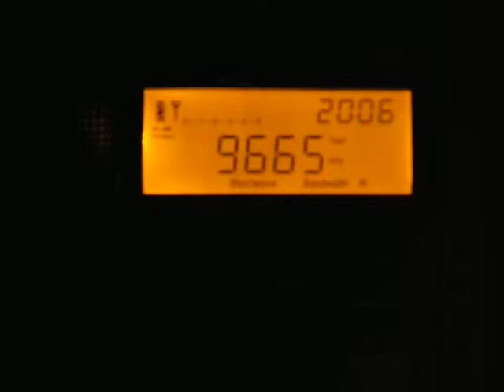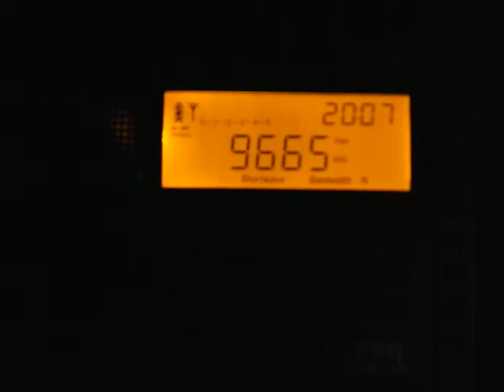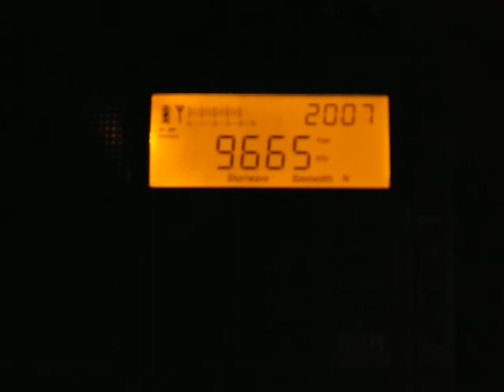9665 kHz KCBS Pyongyang